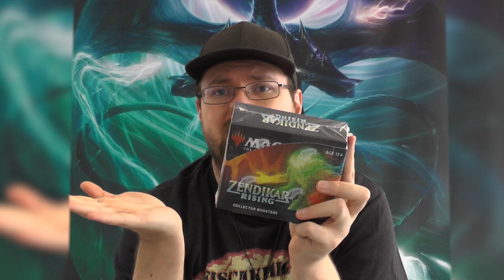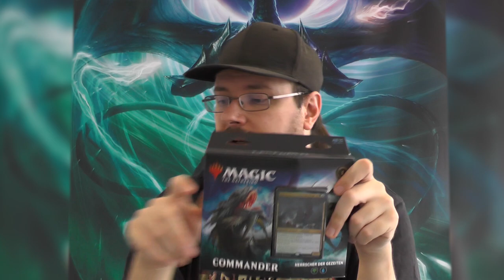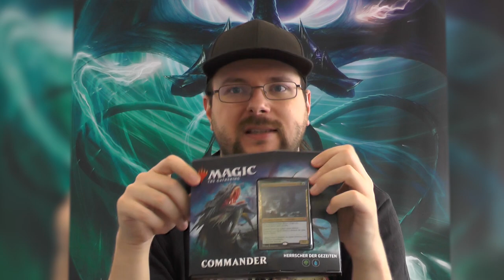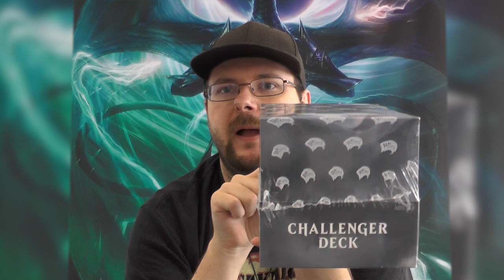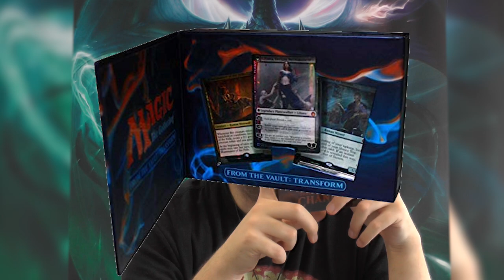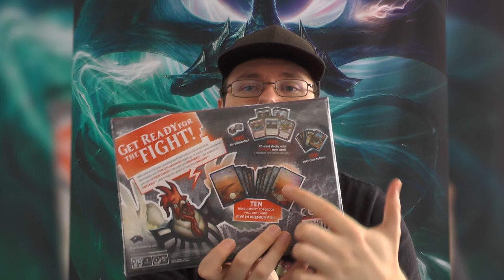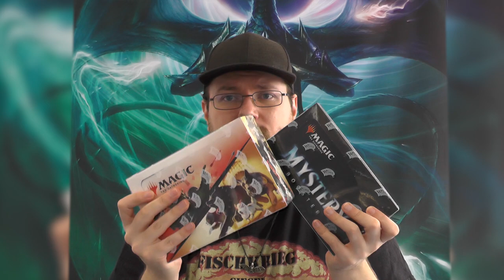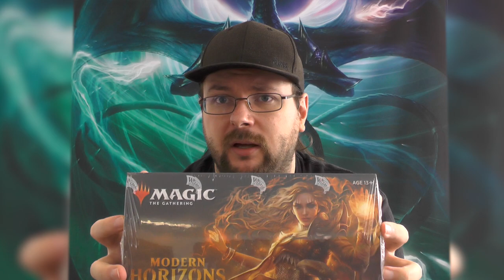Blacky´s Meinung zu den aktuellen Magic Produkten. [Blacky Talk]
Ich bin neulich durch den Laden geschländert und habe nach Platz für die neuen Magic Editionen gesucht die demnächst kommen.
Als mir das halbe Regal entgegen viel dachte ich: "Hey machst du mal einen Blacky Talk zum Thema aktuelle Magic Produkte". Also hab ich das getan.
Dies ist meine Meinung, Sie steht in keiner Verbindung zu meinem Arbeitsplatz oder ist irgendwie anders fundiert.
Wenn ihr eine andere habt, lasst es mich wissen, aber bitte freundlich.
Außerdem: Habt ihr weitere Ideen für die Blacky Talks? sagt sie mir :)

0:00 Disclaimer & Intro
1:14 Standard Booster & Boosterboxen
6:00 Preconstructed Decks
12:31 Bundle & PreReleasekits
15:07 Seald Sets
17:58 Zusätzliche Booster & Boosterboxen
23:24 Secret Lair Drops
26:00 Meine Meinung (Positiv & Negativ)
35:36 Outro

und weiteren Plattformen.